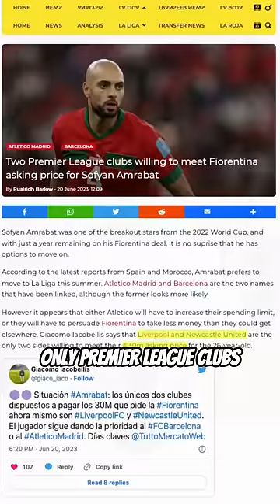This player deserves a BIG TRANSFER!👀